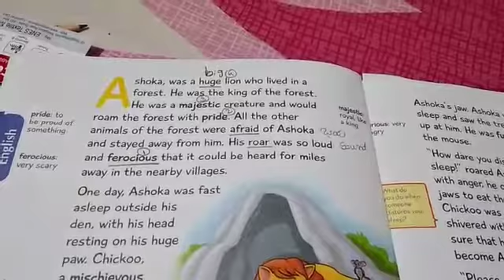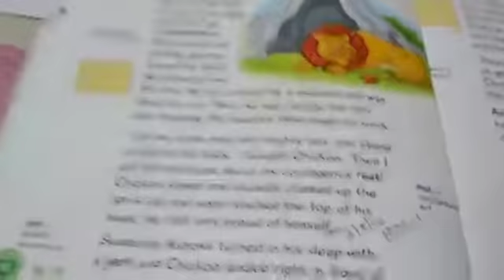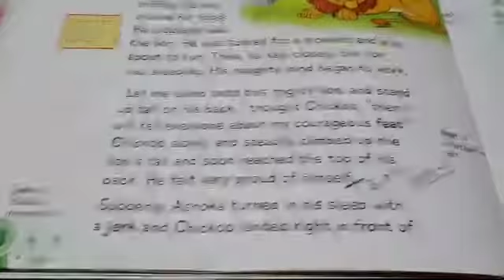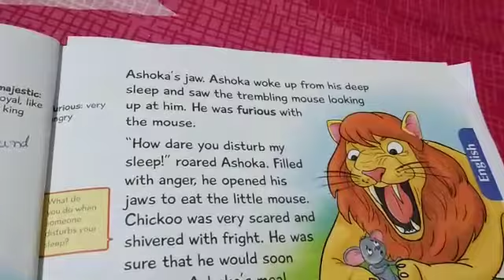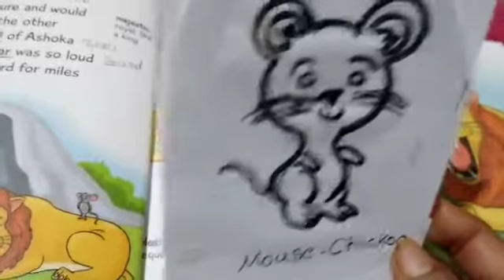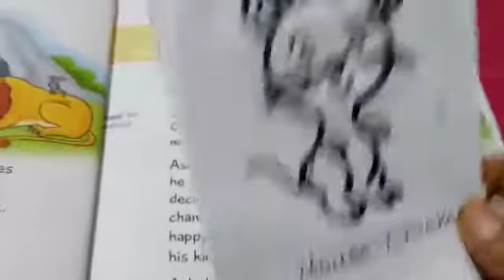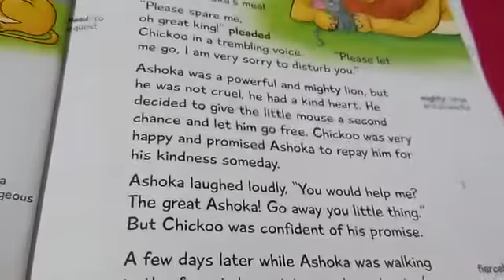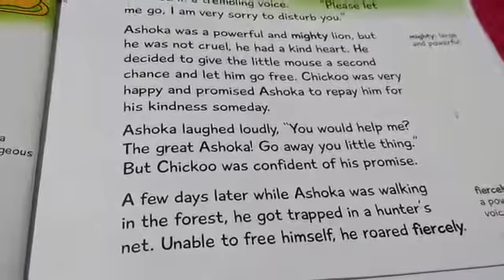Sky High School | Class2 | English | L2 | The Lion and the Mouse (Part2)